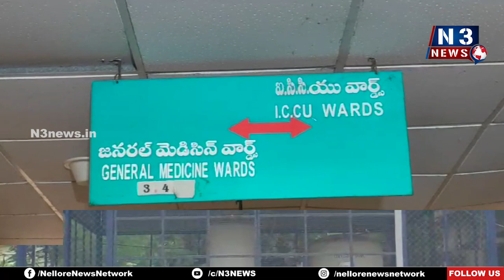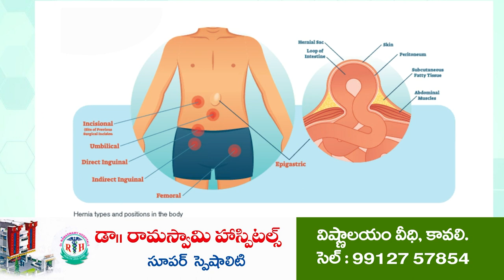ఒకే రోజు.. ఒకే వార్డు.. 8 మంది మృతి..!!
-నెల్లూరు జీజీహెచ్‌లో అంతు ప‌ట్ట‌ని మిస్ట‌రీ
-చికిత్స పొందుతూ ఎనిమిది మంది మృత్యువాత‌
-ఒకే రోజు చ‌నిపోవ‌డంపై ప‌లు సందేహాలు
-ఆక్సీజ‌న్ అంద‌కే వారు మృతిచెందార‌న్న ప్ర‌చారం
-సాధార‌ణ మ‌ర‌ణాలుగా కొట్టిపారేస్తున్న అక్క‌డి వైద్యులు, వైద్యాధికారులు
-ఆల‌స్యంగా వెలుగులోకి రావ‌డంతో క‌ల‌క‌లం